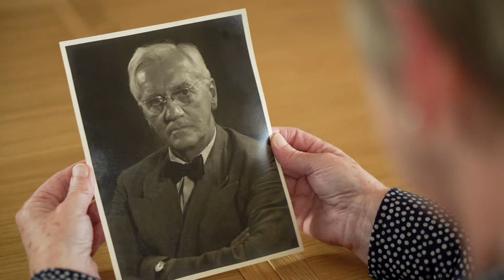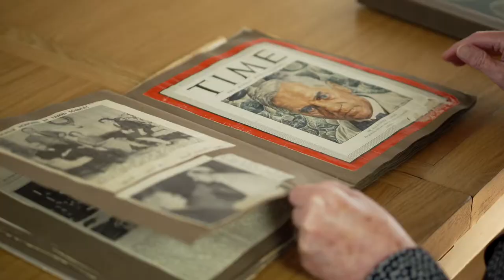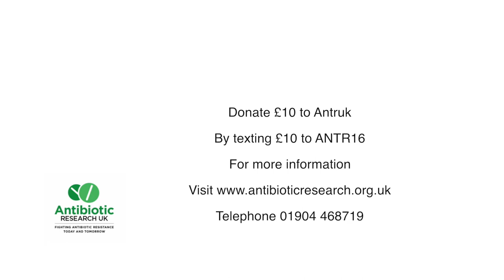The 90th Anniversary of the Discovery of Penicillin by Sir Alexander Fleming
Working with Pete Gibson of Pete Gibson Media, a Manchester based PR company I produced this film in September, 2018 for a great charity called Antruk - Antibiotic Research UK. The aim of the charity is to raise awareness of the dangers of antibiotic resistant infections and to fund research into the development of new treatments. This film was timed to coincide with the 90th Anniversary of the discovery of Penicillin by Sir Alexander Fleming. He received a Nobel prize in 1945 in recognition of his work. Fleming's Grand Daughter Sarah Whitlow is a patron of the charity and she features in this video.

Howard Jackson
Open Door Multimedia
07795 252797